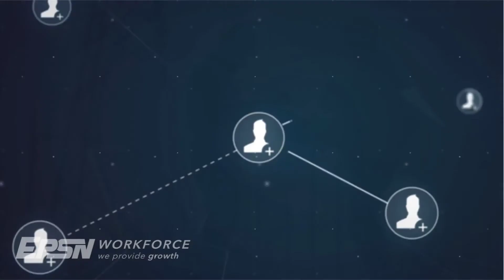Several technical job in The Netherlands March April 22 Katerina Kalantzi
I am recruiting for our client in The Netherlands.
You would be stationed at one of projects they have all over the Netherlands.
We are actively looking for:
Electricians – buildings
Electricians –industrial/petrochemical

Are you looking for a new challenge and would you like to work on nice projects in your field?
Would you like the security of a permanent job with varied projects? Do you like working for a healthy, stable and ambitious company? Then read on and respond!

 ✅ You must be able to communicate in ENGLISH or GERMAN in a clear and understandable way. Of gewoon in het Nederlands.

👉 EU citizenship is required. Additional information

✴️ What our client offers:
• Long-term employment; Possibility of permanent employment
• Job on great projects for min. 40 hours/week
• Weekly payroll
• Holiday money - during vacations/public holidays you are paid an amount equal to your weekly salary-€50
• Holidays allowance
• 25 days paid holidays
• Travel expenses to and from home country
• Travel allowance
• Accommodation for free in a single room, wi-fi, kitchen
• Education & training
• Quality work on interesting projects
• Can take care of the health insurance
• Can provide safety gear and handtools